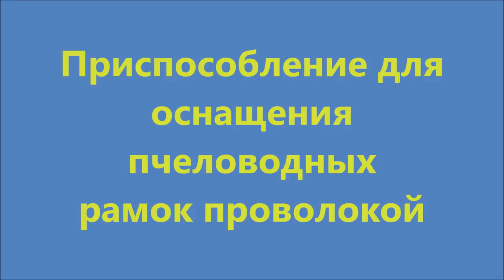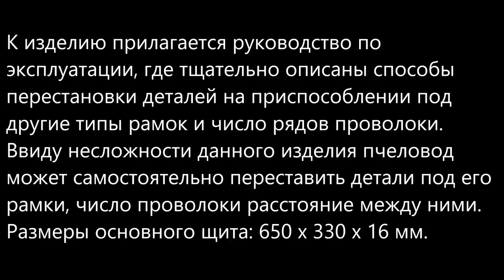Приспособление для оснащения пчеловодных рамок проволокой. Framework. Beekeeping/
Приспособление для оснащения пчеловодных рамок проволокой.

Данное приспособление предназначено для оснащения проволокой пчеловодных рамок различного типа.
Приспособление собрано в варианте для рамок «Дадан», натяжение проволоки в пять рядов по отверстиям, проделанным с помощью дырокола.
После оснащения проволокой рамки, на этом-же приспособлении можно произвести и наващивание ее с помощью электронаващивателя.
К изделию прилагается руководство по эксплуатации, где тщательно описаны способы перестановки деталей на приспособлении под другие типы рамок и число рядов проволоки.
Ввиду несложности данного изделия пчеловод может самостоятельно переставить детали под его рамки, число проволоки расстояние между ними.
Размеры основного щита: 650 х 330 х 16 мм.

С помощью этого приспособления пчеловод может оснастить такие виды пчелиных рамок:
— Рамка пчелиная Дадан, высота 300 мм
— Рамка пчелиная Рута, высота 230 мм
— Рамка пчелиная Магазинная (полу рамка), высота 145 мм

Приглашаем тебя присоединиться к группе "Пчеловодов Украины" в Telegram.